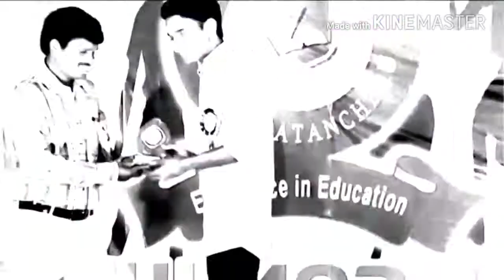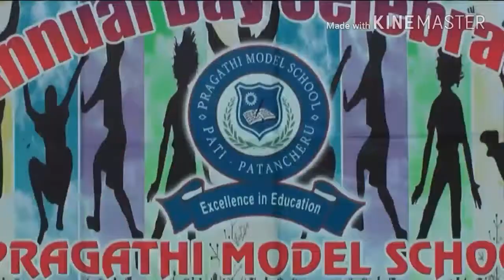Pragathi Model School Annual Day (2015)